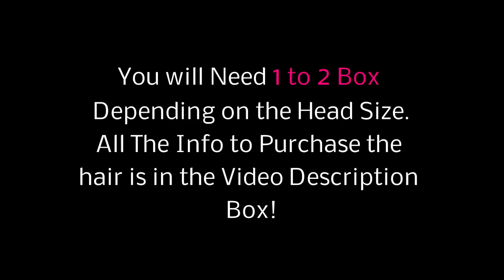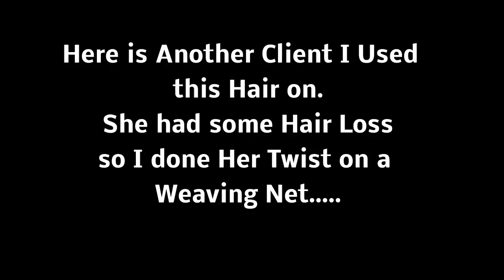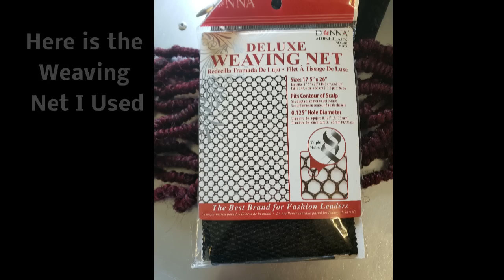Get Bomb Twist in Less Than 2 Hours!! FQNing Crochet PreTwisted Hair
"Hello Everyone"
The Wait is over. 🙂
These Beautiful Pretwisted Bomb Twist are Available now.
You will love these Pretwisted Bomb Twist.
No more Sitting for Hours Getting Twist done.
These twist are also very lightweight and easy to install.

Hair Info:
It takes 1 to 2 boxes to do a whole head.
It depends on the person.
There are 6 bundles in a Box..
I love these twist.
If you are Follower or a Subscriber you will get a Discount
on these Pretwisted Bomb Twist.

 FQNING Pretwisted Crochet Bomb Twist.

Would you like me to do Your hair?
If So; I Would Love to.

Be Blessed.

For Training EVideos or to Get Info on Training Classes